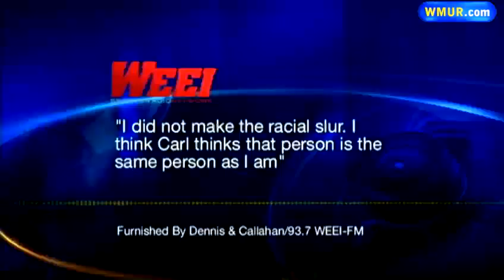Carl Crawford: Fan in Manchester said racial slur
Red Sox outfielder Carl Crawford said most fans have been great during his rehab stint with the Portland Sea Dogs as they play the New Hampshire Fisher Cats in Manchester.